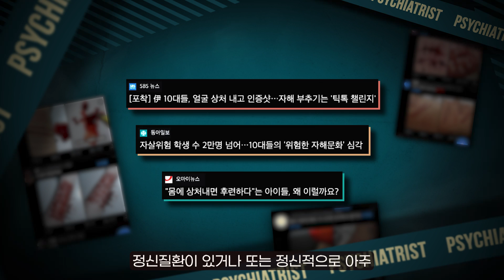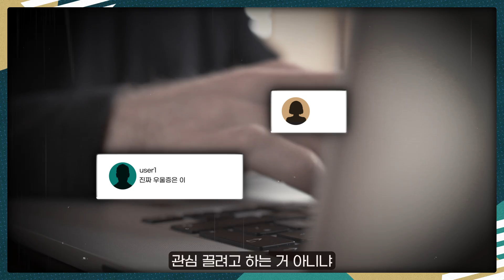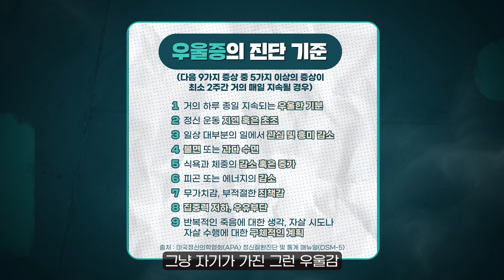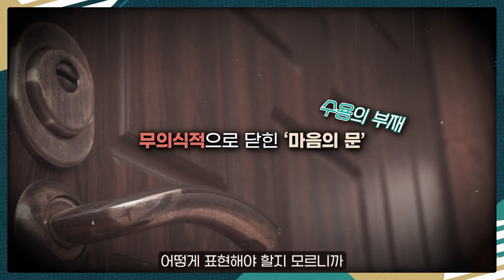관종이 아니라고? 정신과 의사가 알려주는 '패션 우울증'과 '우울증'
'고통'의 감정, 그리고 SNS로 퍼지는 패션 우울증&패션 자해

🧠 Time Stamps
00:00 Opening
00:38 패션 자해 확산
02:28 ‘자기 확신’을 잃었을 때의 문제점
03:05 바람직한 감정 해소 방법
04:22 ‘고통’의 시그널
07:17 감정 표현 불능증(Alexithymia)
08:43 우리 나아질 수 있을까?

저서 '힘들어도 사람한테 너무 기대지 마세요' 살펴보기